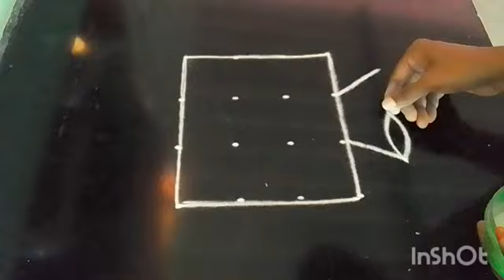pooja rangoli/lamp rangoli/villakku kolam/chukkala muggulu/Empowering Rangoli